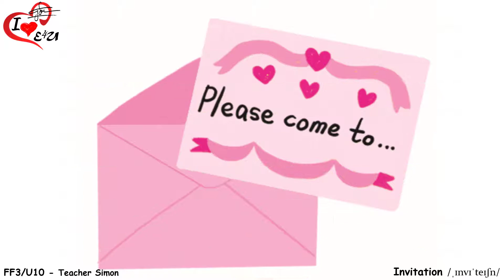E4 Review Words #4 || Family & Friends Special Edition